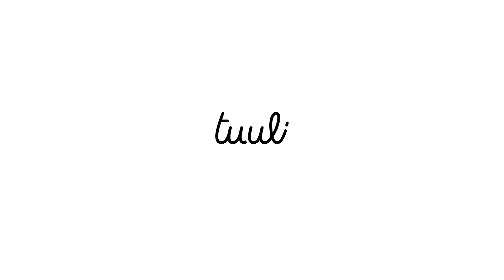Wooden Kitchen Roll Holder - Paper Towel Holder - Tuuli Kitchen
Easily Dispenses Kitchen Rolls – Designed for quick dispensing, this paper towel holder stores kitchen rolls properly. With this paper towel stand, rolls (any size, length, and thickness) stay upright. So you can tear off sheets as needed.

Specification of Wooden Kitchen Roll Holder - Paper Towel Holder 35 x 12 cm:
- Box contents: 1 kitchen roll holder, height: 35 cm, diameter 12 cm, delivery without kitchen roll.
- Round and Steady Wooden Base – The round wood base of our paper towel roll holder keeps it firmly in place. Its steady, flat-bottom design makes your paper towels stand still on any surface, keeping them from toppling over.
- Made of Durable Beechwood – Well made and efficient, our paper towel holders are tough and long-lasting. The fine craftsmanship of this kitchen towel holder ensures durability. So, you can look forward to using it for a very long time.
- Easy to Use – Grabbing a paper towel is a breeze with this paper roll holder. Simply slide your rolls on the center rod and your kitchen napkins are set! No need to use knobs or arms to get your paper towel roll from the stand.
- A Must-Have Countertop Essential – The stylishly simple design of the paper towel holder makes it look good in any kitchen. It also takes up little space on your countertop/dining table. So, you’ll have more space for other items.